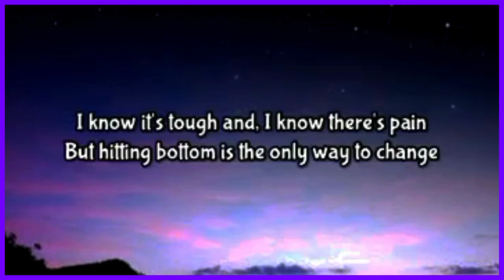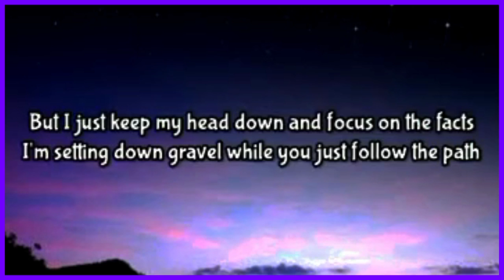NEFFEX - Hustlin ( Lyrics )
Follow NEFFEX
✦✦✦✦✦ NEFFEX ✦✦✦✦✦

LYRICS: NEFFEX - Hustlin

VERSE 1:
Hey I got something
Something to say
I’m just so sick of hearing everyone complain
I know it’s tough and
I know there’s pain
But hitting bottom is the only way to change

PRE:
So I’ll keep hustling
You keep struggling
Bitch I’m humbling
Keep mumbling
I’ll keep doubling
You keep bluffin
You’ve got nothing
I’ll keep hustling

VERSE 2:
I’ve seen a lot of people who don’t know what work is
I’ve seen a lot of people who don’t know what thirst is
I’ve had a taste of evil and tried to cure the sickness
But I just keep my head down and focus on the facts
I’m setting down gravel while you just follow the path
I’ll lead them into battle while you’re just too scared to act...
I’ll leave the knife right in my back.

PRE:
You keep struggling
Bitch I’m humbling
Keep mumbling
I’ll keep doubling
You keep bluffin
You’ve got nothing
I’ll keep hustling

This channel and I do not claim any right over any of the songs used in this video.

- 👉 Note:-
- 👉 © If you are an owner of a song/picture/or any producer or label on one of our uploads, and yop has an issue with this song or picture, contact me and I will take the video down immediately.